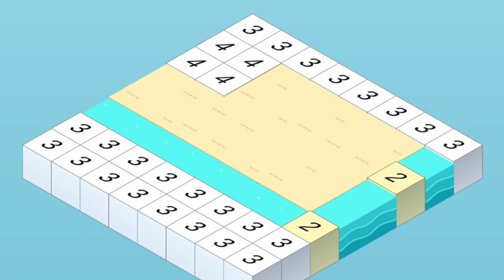Playing Color Land Ep 4